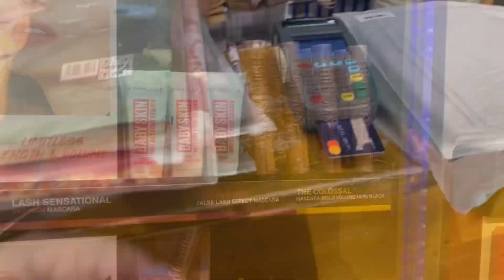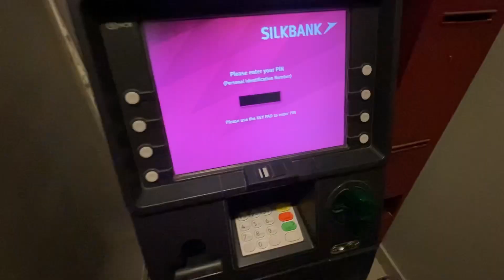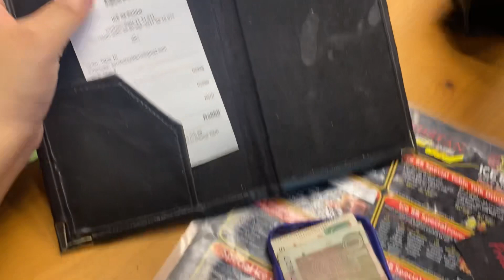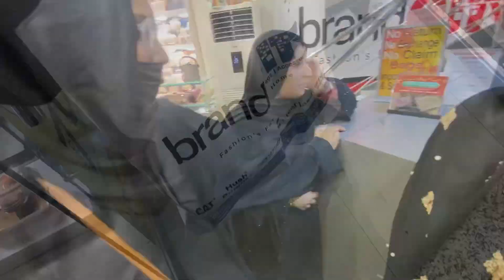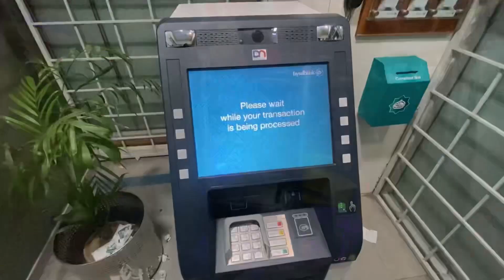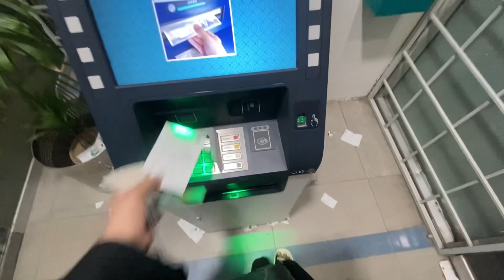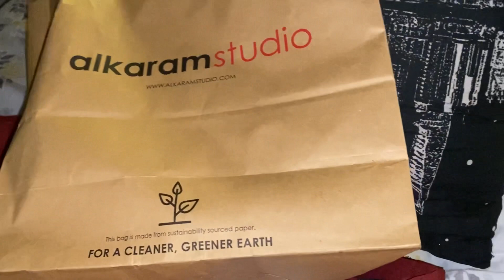فلوق زحمة اسواق باكستان (تجهيزاتي لعيد الاضحى في باكستان ) 🇵🇰🛍️